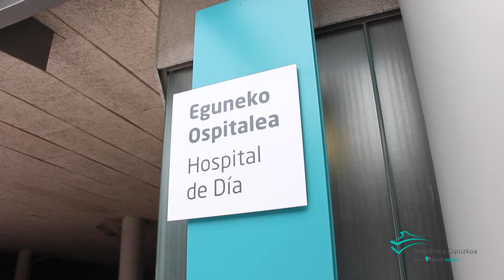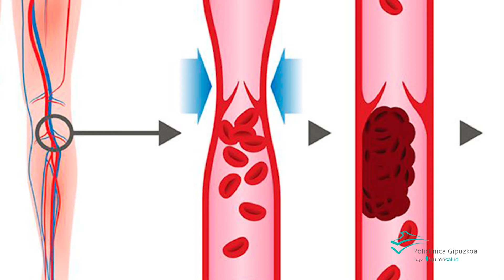VENASEAL ,tratamiento no quirúrgico para VARICES - Dr. Javier Sánchez Abuin, cirujano vascular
El tratamiento de las varices no quirúrgico VenaSeal permite «una recuperación prácticamente inmediata»

El cirujano vascular Javier Sánchez Abuin de Policlínica Gipuzkoa explica la aplicación de este tratamiento indoloro y que sólo necesita anestesia local.

La pandemia ha afectado a las personas que sufren varices. El doctor Javier Sánchez Abuin, cirujano vascular de Policlínica Gipuzkoa, explica como «muchas personas que tenían varices se vieron perjudicadas por no poder tener actividad». Esto provocó que los «síntomas se agravaran», de igual modo que surgió otra complicación derivada de la pandemia: «Las trombosis relacionadas con la COVID-19».

🏥 Policlínica Gipuzkoa es el primer centro sanitario privado de nuestro entorno, capaz de cubrir todas las especialidades de la medicina.

Para alcanzar este hito han sido necesarios muchos años de intenso trabajo y una sabia combinación entre personas —más de 150 médicos especialistas y un equipo sanitario de excepción— y la tecnología más vanguardista.

   - 400 profesionales
   - Más de 150 médicos especialistas
   - Más de 60 consultas externas
   - 30 especialidades médico-quirúrgicas
   - 14.000 ingresos hospitalarios / año
   - 12.000 intervenciones quirúrgicas / año
   - 500 cirugías cardiacas / año
   - 2.300 cateterismos cardiacos / año
   - Más de 100 cirugías robóticas Da Vinci / año